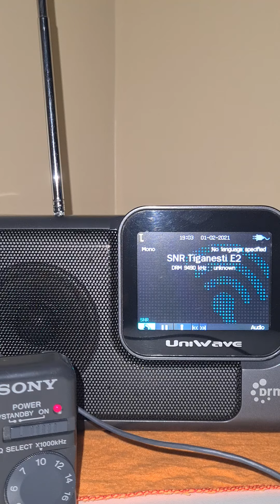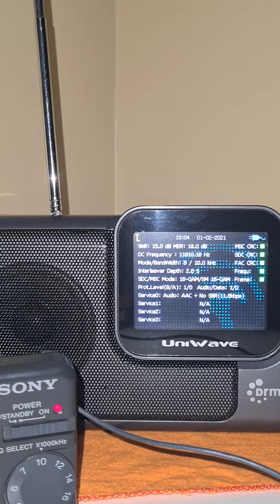Radio Romania Int. 9490 kHz DRM in Spanish - Starting Program